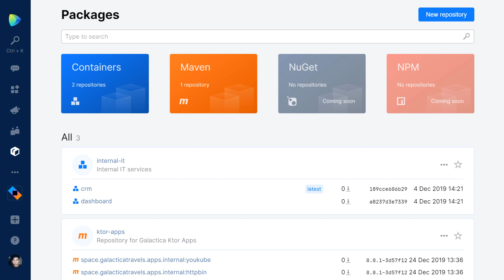Space Tips & Tricks - Explore package details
Look at packages, versions and details.

Making use of Container registries (Docker) or the Maven repository (Maven, Gradle, SBT) in Space?

Details about packages can easily be consulted, and contain quick-start information that is easy to copy/paste. For example, we can the copy Gradle configuration from Space, then paste it into `build.gradle` and start using it.